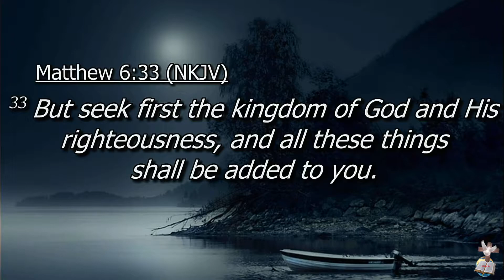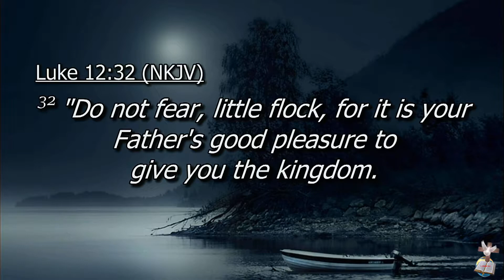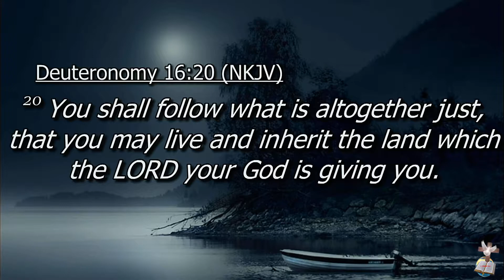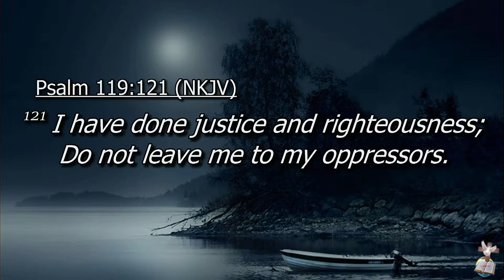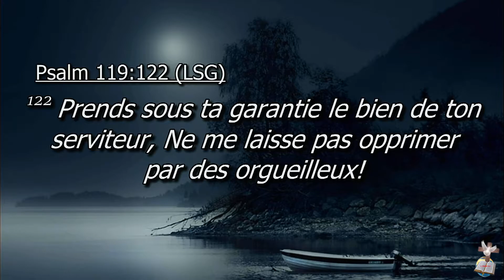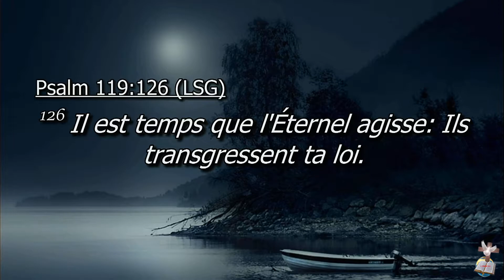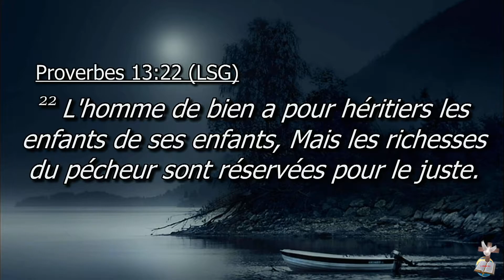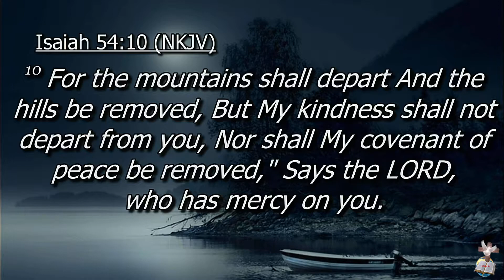07 March 2021 - Apostle Mike: The righteousness of God